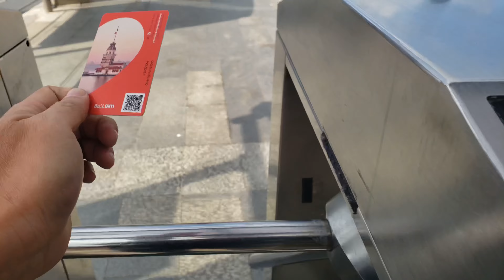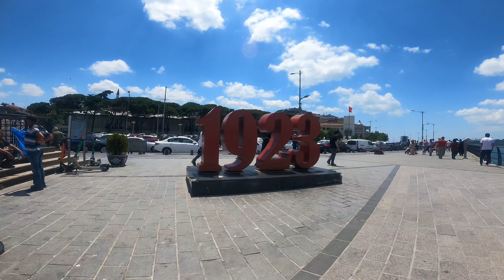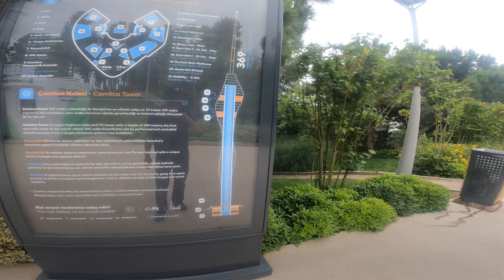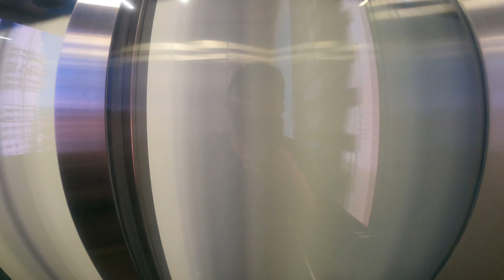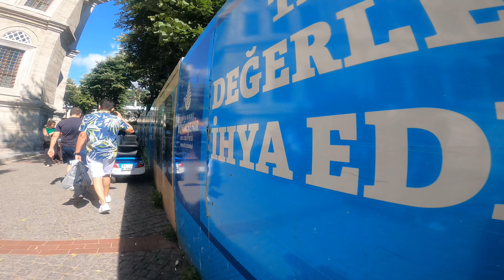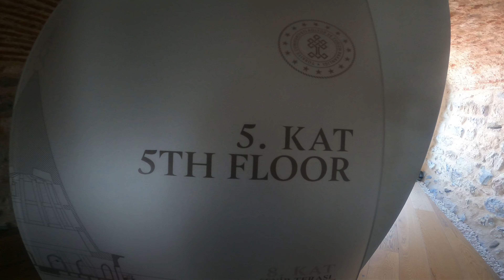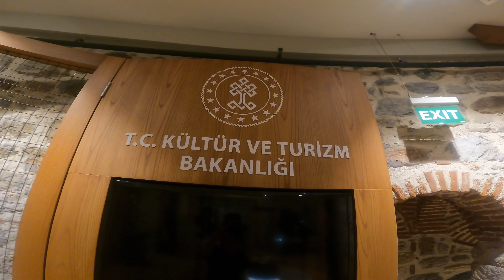Going around Istanbul | Uskudar | Camlica Tower | Grand Bazar | Galata Tower | Galata Bridge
Going around Istanbul | Uskudar | Camlica Tower | Grand Bazar | Galata Tower | Galata Bridge | Istiklal Street . Enjoy the video. 🇹🇷👍😎